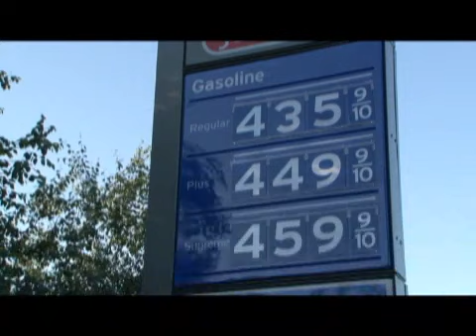Closer to Home film - Food & Energy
This is a snippet from a film now in production, "Closer to Home." We shot these on the street interviews at Eugene, Oregon's Farmer's Market in June.